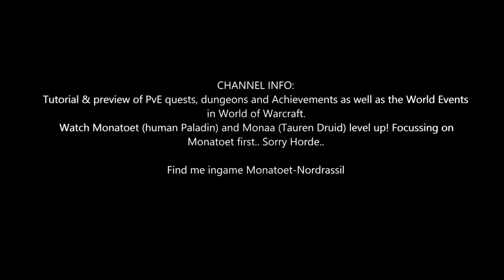Shadowlands Quest 177: Souls of the Forest (WoW, human, Paladin)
Shadowlands Quest 177: Souls of the Forest
- Rescue souls in peril.

Rewards:
- You will receive: Grove Warden's Warboots